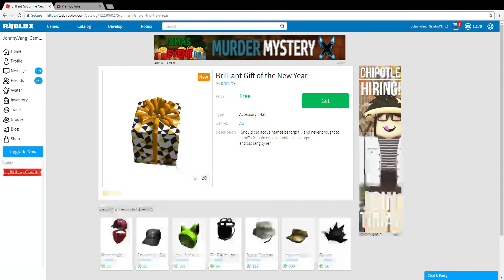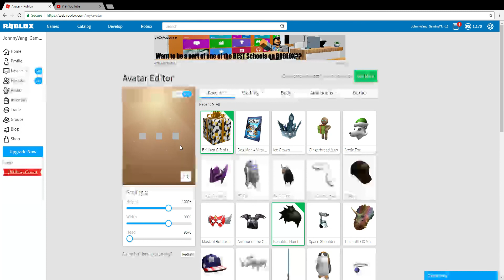What's inside the Brilliant Gift of the New Year Present? | Roblox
Hey everybody! Today I am going to show you the Brilliant Gift of the New Year present box! And what's going to be inside of it? I have no idea.

Buy the Brilliant Gift of the New Year!